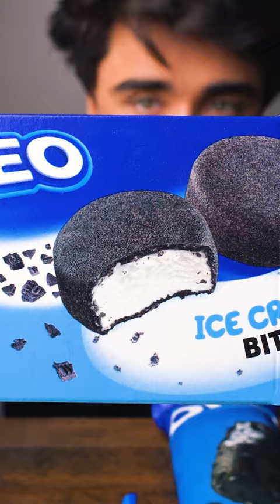Oreo Ice Cream ASMR 🤤